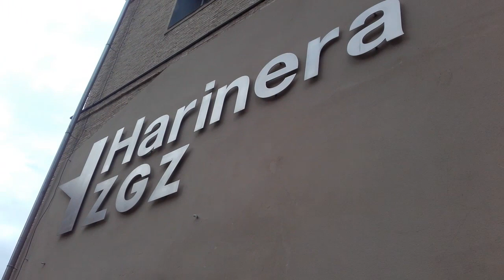Vlog Caza Muñecas Visita La Harinera Zgz te gustaria acompañarme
Que es  Harinera ZGZ
Harinera ZGZ es un espacio creativo que podrás encontrar en el Barrio de San José. Un lugar de creación y colaboración, en el que mancharse las manos. Un centro dedicado a la participación activa, al empoderamiento y a la trasformación del espacio urbano a través de la creatividad.

En Harinera ZGZ queremos que participe todo el mundo. Aquí podrás sumarte a talleres de reciclaje creativo; colaborar en el mapeo de las cosas que suceden en tu barrio, o pintando un mural; podrás ver documentales e intervenir en charlas sobre maneras creativas de cambiar tu ciudad; podrás… traer tu propia idea creativa, y ponerla en marcha.